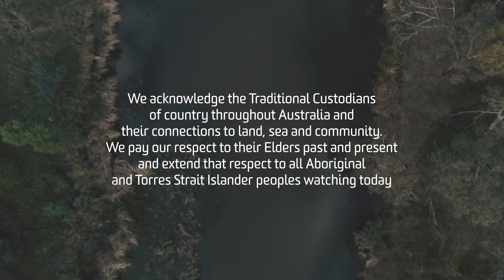Welcome to the 2023 Deakin Alumni Awards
We are delighted to announce the Deakin University Alumni Award recipients for 2023. This year, seven alumni have been recognized for their outstanding contributions to their professions and their communities.
And if you're a Deakin alum, there's a range of benefits for you including career resources, discounts on study fees, Library access, and more